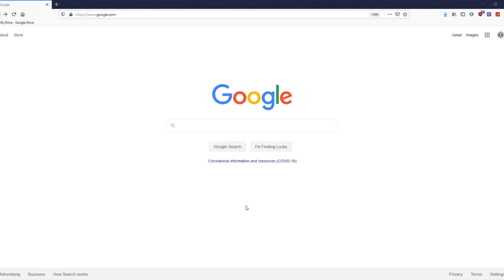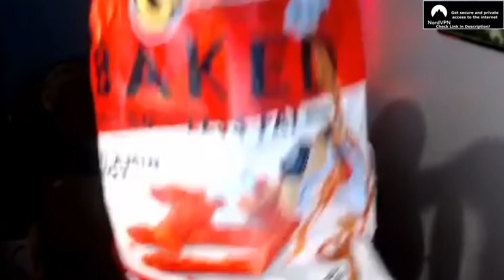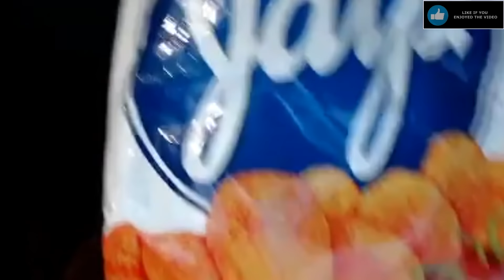Enhancing Fun - Black Desert Highlights and Funny Moments #206 (PVP, PEN, etc) | Black Desert Online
Enhancing Fun... watch the video to find out more
►We at Basic Bros Clips work to provide you with the most original and best BDO videos that are uploaded on a consistent basis where you can't get anywhere else.
►Send clips to the link below to get Featured!:
►If you like our videos, please consider buying our t-shirt to support us: (Thank you for all the support)
► VIDEO CONTENT DISCLAIMER: We transform each individual clip through the use of editing, voiceovers/commentary, and stylish effects (through Vegas Pro) into our own, original narrative and fair use to comply with YPP Guidelines such as providing "significant original commentary" which "can include, but is not limited to, high-quality editing, adding commentary, or narrative.
▼ Our edits consist of:
✔ addition of captions
✔ adding insightful voice-over comments/narration
✔ adjusting color
✔ deleting copyrighted materials from clips (I.E: music),
✔ cutting every clip to trim the less important parts
✔ adding unique visual effects and memes to improve the video,
✔ adjusting the camera’s perspective to adjust focus and make the video more enjoyable,
✔ adding sound effects and/or music that match the scene to make the video more enjoyable,
✔ putting the chat of streams onto the clips where applicable,
✔ using transitions for every clip,
✔ intro and outro,
✔ creating distinct thumbnails
✔ & more
►PLEASE NOTE: We have gotten permission for all clips in the video, or the videos were submitted!
- End Screen: Song: Joakim Karud Celebrate Title: Celebrate Artist: Joakim Karud Genre: Hip Hop Electronic, instrumental hip hop Mood: Chill
Track: Elsic - Sky